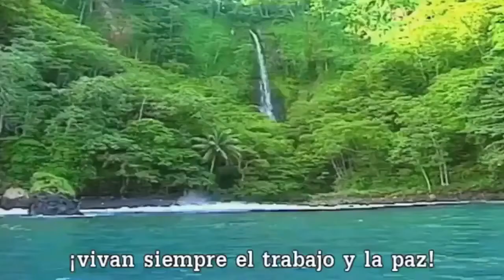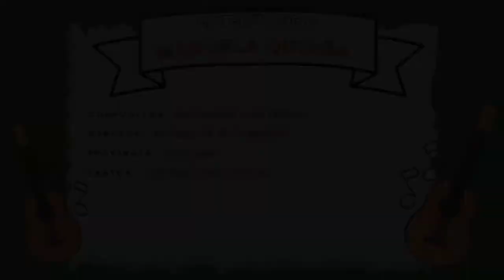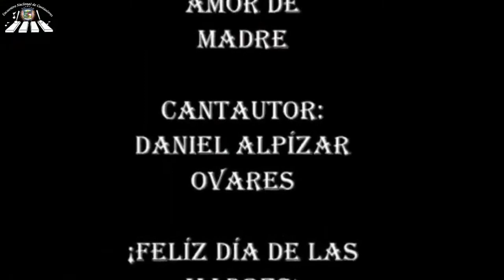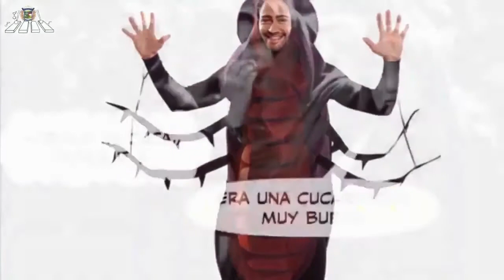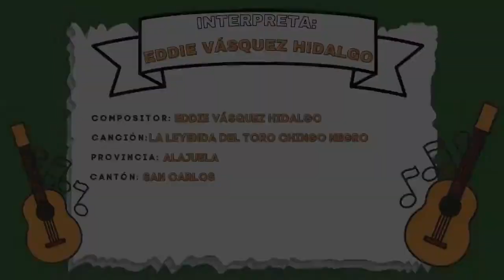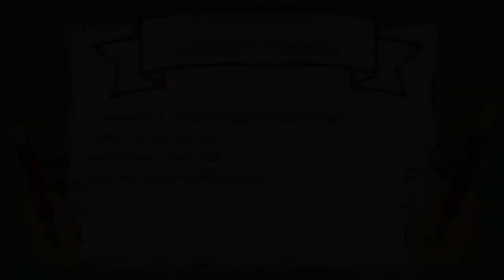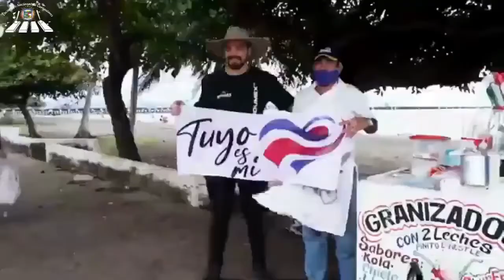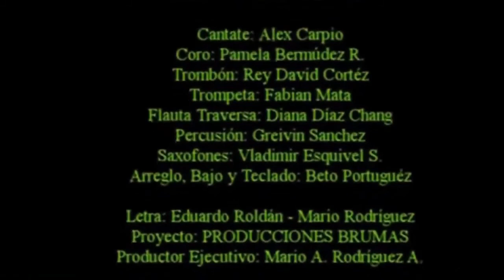ENCUENTRO NACIONAL DE CANTAUTORES XVII